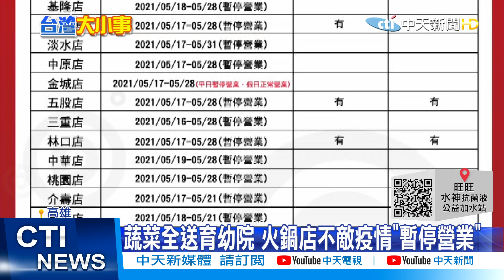【每日必看】嚴防茶室第二 !台中警取締SPA館最重罰30萬 南投夫殺妻裝箱逃亡"萬華" 警拘提全程防護 @中天電視CtiTv 20210519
台北萬華茶藝館引爆這波疫情，全台多個縣市嚴禁八大行業，但依舊有業者鋌而走險，台中警方就查獲，在西屯區1家SPA業者，明明拉下鐵門了，卻燈火通明，冷氣開很強，立刻被抓包有小姐穿著"男友風襯衫"，幫男客人按摩，已經違反《傳染病防治法》，最高可開罰30萬元，成為台中首例。

南投發生一起夫殺妻案，兩夫妻疑似因為金錢問題爭吵，丈夫將妻子殺害後，將遺體裝箱藏在客廳，兩個年幼孩子起床找媽媽，男子辯稱媽媽出門了，狠心殺害妻子後，他北上躲藏，躲在疫情最嚴重的萬華一帶整整九天，最後落網時，警方不敢大意，全程穿戴護目鏡、防護衣。

歌名: Sunspots
作者: Jeremy Blake
類型: Dance & Electronic
氣氛: Happy Music